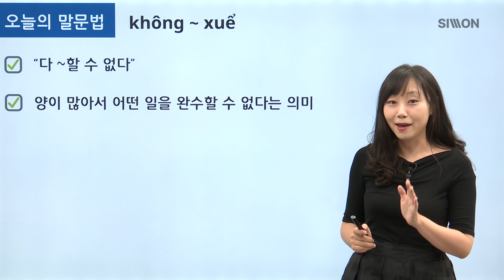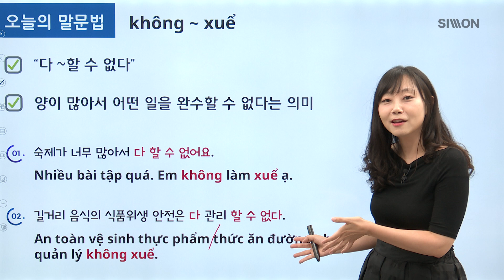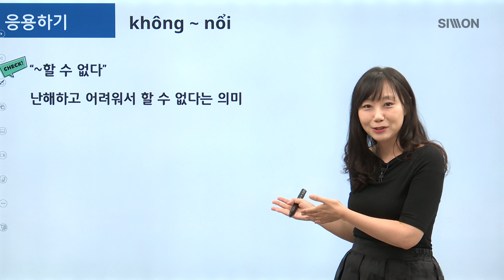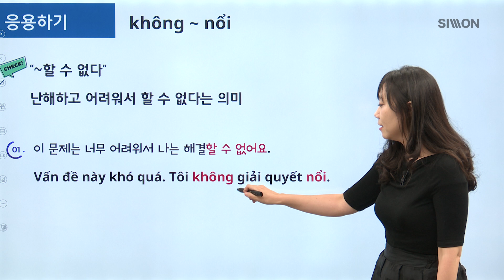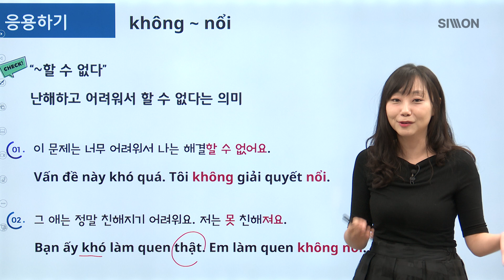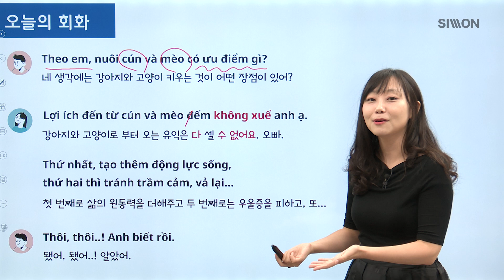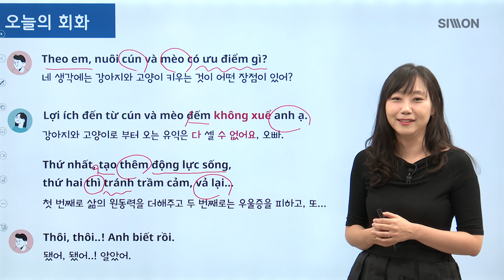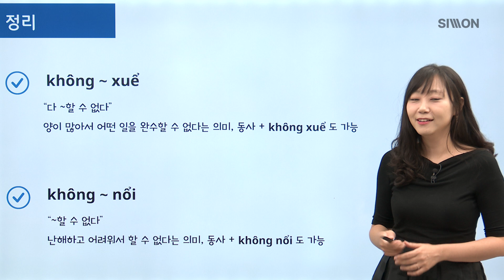베트남어 마스터 말문법 2(중급편)ㅣ15강 | không ~ xuể - “다 ~할 수 없다”ㅣ시원스쿨 베트남어 홍빛나 강사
베트남어 문법 전도사 홍.빛.나의 두번째 강의
"마스터 말문법 2"

문법도 회화도 어떻게 해야할지 모르겠다면?
15년 경력의 홍빛나와 함께 베트남어를 마스터 하세요!

회화부터 해야할 지 문법부터 해야할 지 고민이시라면!
풍부한 표현으로 베트남어를 자신있게 입밖으로 뱉고 싶다면?
지금 바로 [베트남어 마스터 말문법]을 수강해주세요!

⏰타임 스탬프⏰
00:53~ 오늘의 말문법
07:05~ 응용하기
12:19~ 오늘의 회화
19:37~ 오늘의 퀴즈
20:42~ 정리